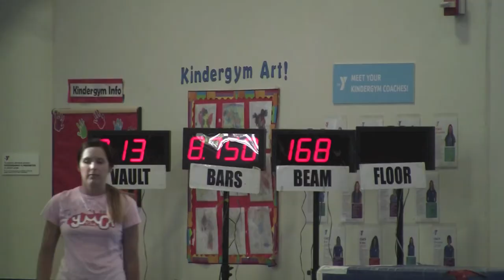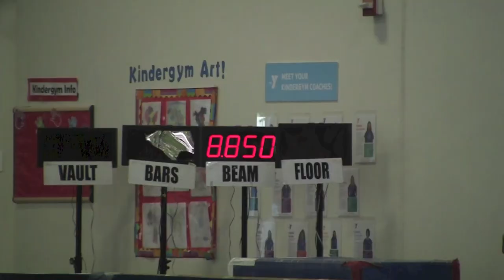Haley Gymnastics - 2014 YMCA States (2014-06-08)